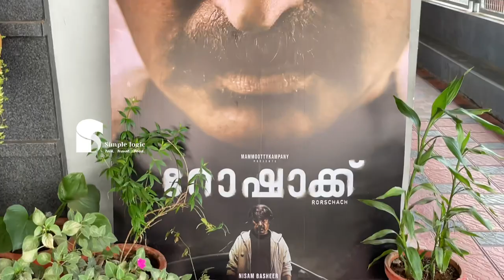Rorschach movie Review | Rorschach theatre response | Mammootty | nisam Basheer